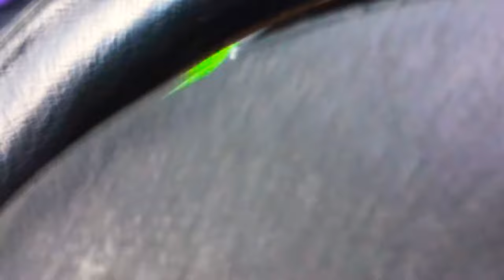Go-Kart World Montego Bay | Day In My Life| GRWM |Vlog #8 | Alesha 101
Go-Kart World Montego Bay | Day In My Life| GRWM |Vlogmas  #8 | Alesha 101

Heyyy guys, I know I’m late as always and this video is way overdue but I appreciate the love and the support from each and  every single one of you guys. I will continue to post good content for you guys, well I will try.

I love you guys so much and thanks a lot for the continuous support I really appreciate it❤️🙃

Check out my business page, where I make organic skincare products 😊

Business page : @glamtastic101

FAQ:
Where do I live? Jamaica
Who old am I ? 20
What camera do I use to film? Canon
What do I use to edit my videos? Wondershare Filmora
My Goal? 1100

How my grow my natural hair in a year-

How I wash my box braids-

Day my life videos